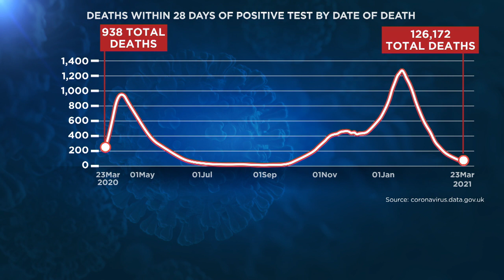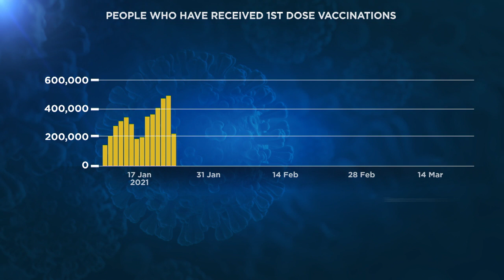Großbritannien hält inne: Schweigeminuten für Corona-Tote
Ein Jahr nach dem ersten Lockdown gedenkt Großbritannien der Todesopfer der Corona-Pandemie.